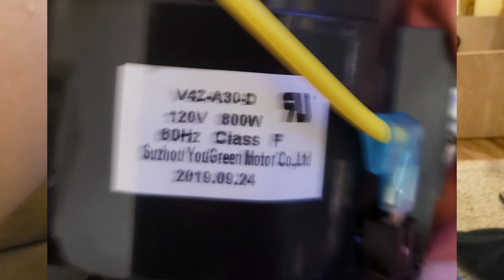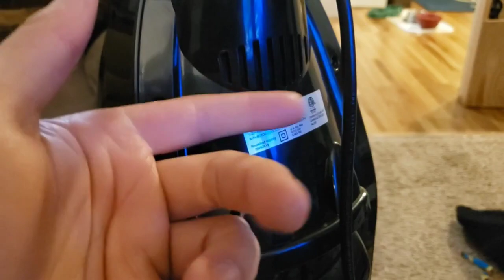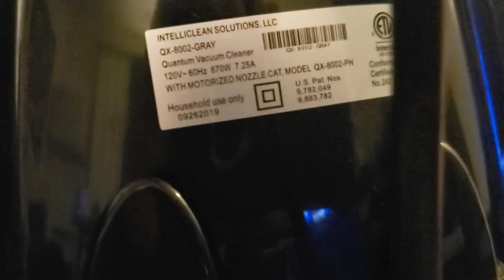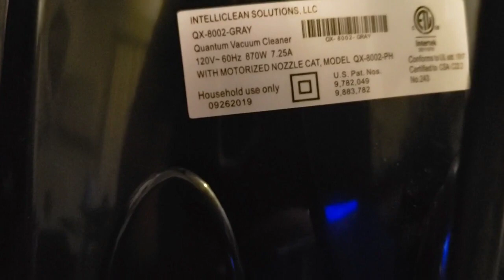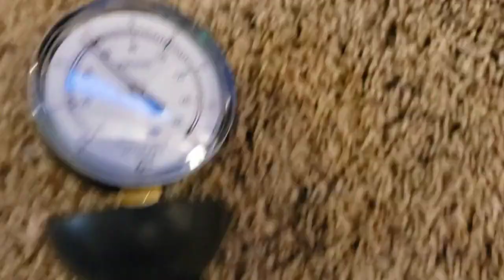Quantum QX 8002 Upright vacuum demo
An interesting design for sure! This weekend we'll get some performance numbers and see how it stacks up.